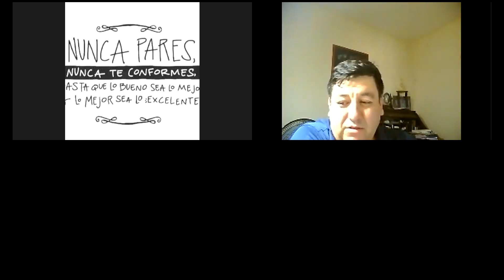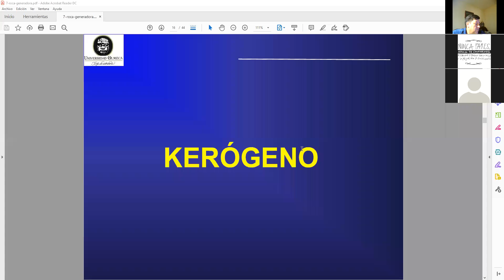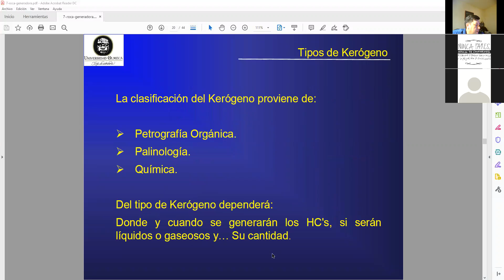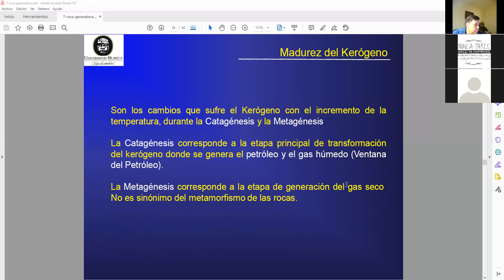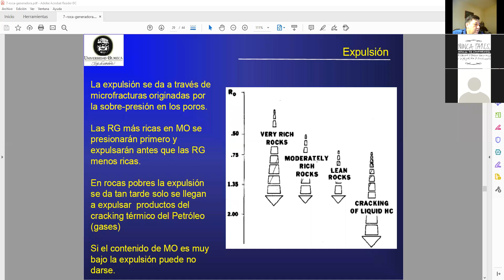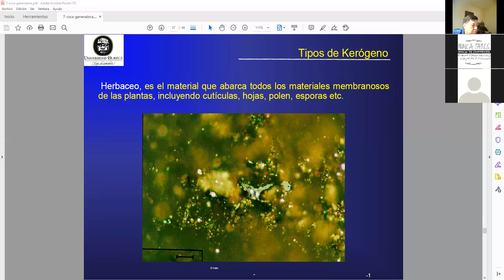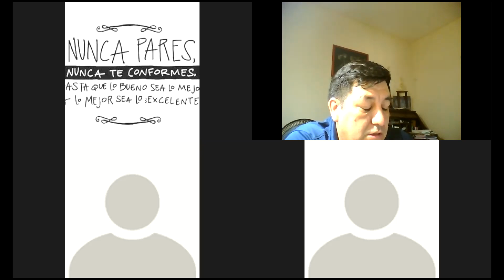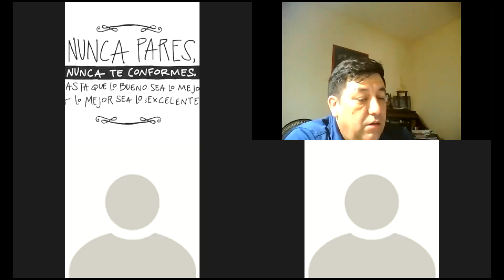IPEA 4 Vie 10 07 20 6 pm Geologia de Yacimientos